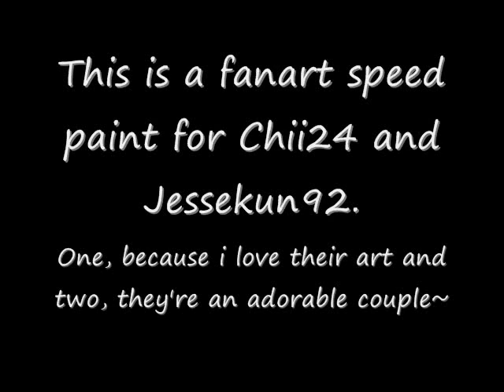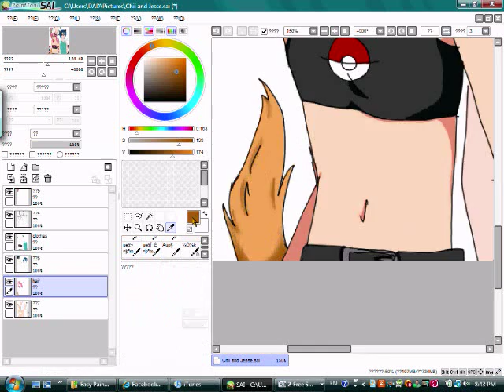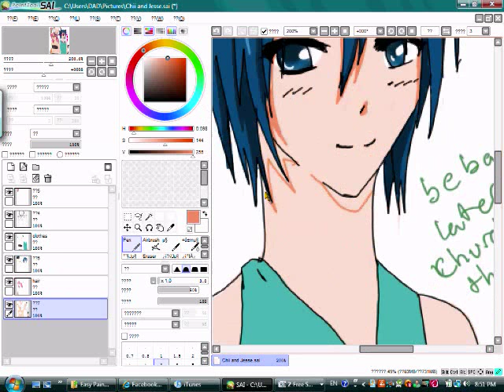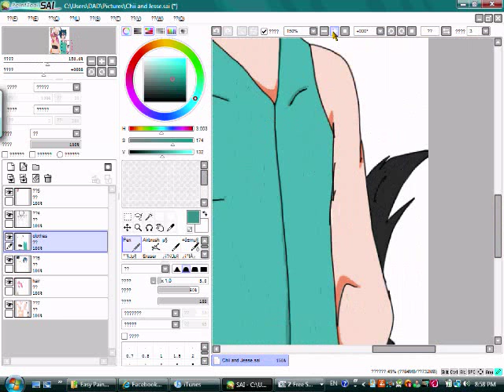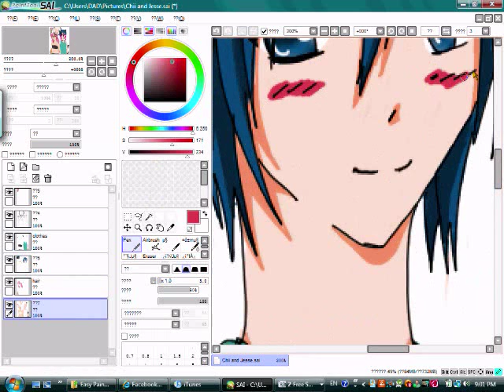Chii and Jesse fanart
As title says~Fanart for Chii24 c: and Jessekun92 as well. I love chii's art and her videos with jesse in it and I think they're so cute! Enjoy!
Also, sorry for the choppy song ending ovo;;
Songs:
You and Me-Lifehouse
Underneath the Stars-Kate Rusby
Triple Baka-Hastune Miku
Tools:
SAI
Wacom Bamboo Tablet
WMM
Time taken: Over 2 hours (mostly due to procrastination)